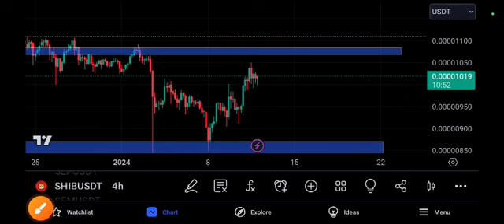SHIB coin Can't Expect! SHIBA Price Prediction